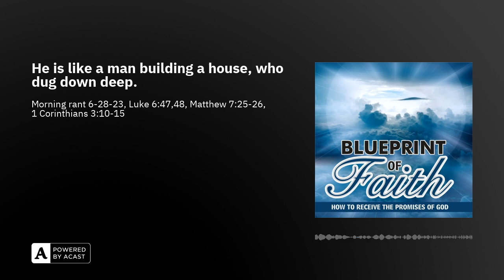He is like a man building a house, who dug down deep.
This morning rant is about the process necessary to dig deep so that you can be ready for the floods in your life.

Luke 6:47,48 I will show you what he is like who comes to me and hears my words and puts them into practice. He is like a man building a house, who dug down deep and laid the foundation on rock. When a flood came, the torrent struck that house but could not shake it, because it was well built.
Matthew 7:25-26 And the rain fell, and the floods came, and the winds blew and beat on that house, but it did not fall, because it had been founded on the rock. And everyone who hears these words of mine and does not do them will be like a foolish man who built his house on the sand.
1 Corinthians 3:10-15 According to the grace of God given to me, like a skilled master builder I laid a foundation, and someone else is building upon it. Let each one take care how he builds upon it. For no one can lay a foundation other than that which is laid, which is Jesus Christ. Now if anyone builds on the foundation with gold, silver, precious stones, wood, hay, straw— each one's work will become manifest, for the Day will disclose it, because it will be revealed by fire, and the fire will test what sort of work each one has done. If the work that anyone has built on the foundation survives, he will receive a reward.

I deeply appreciate your support. I pray that God will show you who you are in Christ Jesus

Memory Cross Inc.